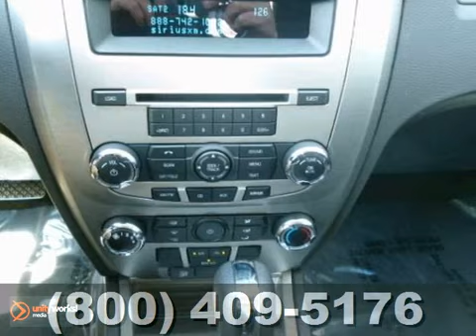2012 Ford Fusion #124211 in Rochester Minneapolis, MN - SOLD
SOLD - If you are looking for real value on a great new car, Rochester Ford Mazda invites you to call and make an appointment to view this 2012 Ford Fusion, stock# 124211. We are conveniently located near Rochester Minneapolis, MN and known for our great selection, reliability and quality. Call to take a look at this 2012 Ford Fusion today.

4900 Hwy 52 North
Rochester Minneapolis MN, video